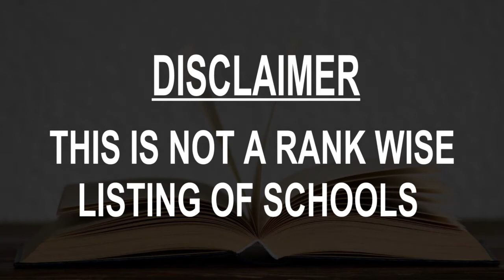Schools around Guiping, China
Must Watch.. Best Schools around Guiping

Click on Bell ICON to get the notification of New Videos.This is not rank wise listing of Top Schools in Guiping, it's the list of best Schools around Guiping as per the ratings given by our users.

Listed Schools:

Guiping Xunzhou Senior High School
 Middle school
Guigang, Guangxi, China

Guiping No.3 Middle School
 Middle school
Guigang, Guangxi, China

Guiping Experimental Middle School
 Middle school
Guigang, Guangxi, China

Guiping Culture Art School
 School
Guigang, Guangxi, China

Guiping Century Middle School
 Middle school
Guigang, Guangxi, China

Guiping No.1 Middle School
Middle school
Guigang, Guangxi, China

Guiping Lishan Middle School Labour Union Committee
 School
Guigang, Guangxi, China

Guiping Yifu Experimental Primary School
 Elementary school
Guigang, Guangxi, China

Guiping Jiangkou Senior High School Chuzhongbu
 Middle school
Guigang, Guangxi, China

Guiping No.4 Middle School
 Middle school
Guigang, Guangxi, China

CPC Guiping Committee Party School
 School
Guigang, Guangxi, China

CPC Guiping Lishan Middle School Branch Committee
 School
Guigang, Guangxi, China

Guiping Yeyu Tixiao
 School
Guigang, Guangxi, China

Chalin Elementary School
 Elementary school
Guigang, Guangxi, China

Ruquan Elementary School
 Elementary school
Guigang, Guangxi, China

Xinggui Middle School
 Middle school
Guigang, Guangxi, China

Xiangdong Elementary School
 Elementary school
Guigang, Guangxi, China

桂平市西山镇新岗小学
 Elementary school
Guigang, Guangxi, China

桂平西山镇厢东小学
 Elementary school
Guigang, Guangxi, China

Xunwangxiang Elementary School
 Elementary school
Guigang, Guangxi, China